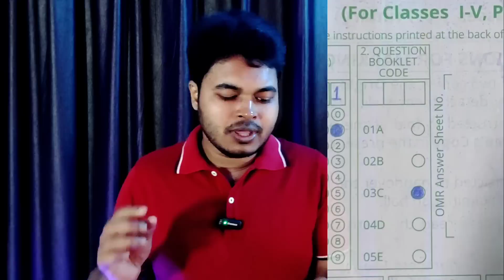WB Primary TET 2022: TET Cut Off: TET Passed Recruitment: OMR Fillup Mistake: Wrong question option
WB Primary TET 2022: TET Admit Card Download Date: Exam Hall Alert: TET Result Approx Date

Entire Videograohy- Prasun Pal

📌CTET Best Book
📌Lila's Crack Primary TET
📌Math By Subir Das
📌Ucchatara Bangla Bakaran
📌Sishu Monostotto o Sikkhabigyan (Child Psychology and Education) Rita Publication
📌ENVS By Oxizone
📌P.K Dey Sarkar English Book

Covered Topics:
primary tet 2022 admit download
tet 2022 admit card download
how to download primary tet 2022 admit card tet admit card download
2022 primary tet admit
primary tet 2022 latest news
new tet
primary tet form correction 2022
wb primary tet 2022 step by step online form fillup
tet form fillup 2022
primary tet online books
primary tet form fillup 2022
wb new slst 2022
primary tet 2022 form fill up date
how to apply primary online form 2022
how to apply primary tet 2022
primary tet 2022 form fillup
how to apply wb set exam 2023